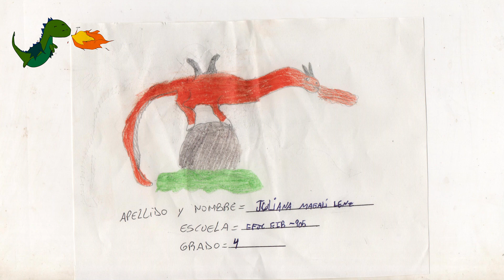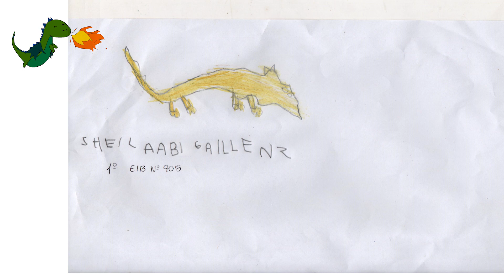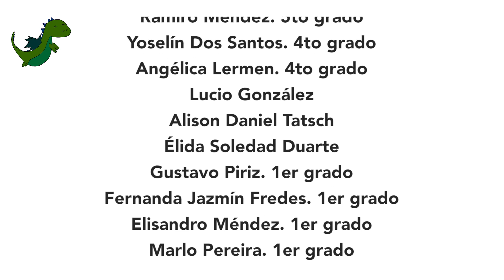Regalo especial del Roldán "Dragones de la selva"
Siguen volando dragones, siguen llegando dragones a esta 10º Edición del Festival Literario Gustavo Roldán en el ECuNHI.
Escuela EIB Nº 905, El Soberbio, Misiones, Argentina.
Aquí están los dragones de los chicos, las chicas y les chiques desde la sala de 4 hasta 7mo grado!
Que los disfruten! Gracias por ser parte de esta edición a cada uno de ustedes, de todos los que han participado con sus dragones.
Gracias por formar parte de esta casa, que es la casa de la vida, del amor y de la esperanza.
¡A disfrutar!